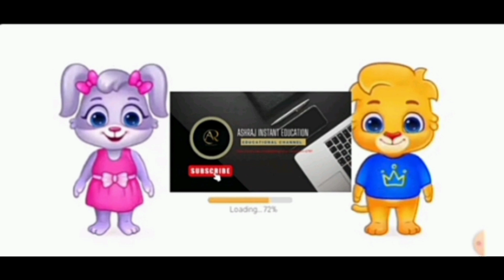How to Write Small Letter🔤abcdefghijklmnopqrstuvwxyz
😎 ABC🔠🔡 phonics 🆎 song‼️A for 🍎 B For 🥎🐰
Hello students this video only for you which  is helping you very much in your study.

Education is the most important part of our life...📚
And good education made for a good person🤗.

So Education is life & Life is Education. ❤️

My dearest students 😍 welcome 🤗 to my YouTube channel  👉__ASHRAJ INSTANT EDUCATION__👈 I have created this channel with the intention of helping to my dearest students who are struggling in study.

I look forward to provide my students the best contents 🤗
This channel is usefull especially for students.

ଶିକ୍ଷା ର ପ୍ରସାର ଏହି ଚ୍ୟାନେଲ ଗଠନର ମୂଳ ଲକ୍ଷ୍ୟ 🙏
ମୋ ପ୍ରତି ଆପଣମାନଙ୍କ ଶ୍ରଦ୍ଧା ଓ ଭଲପାଇବା ସଦା ସର୍ବଦା ରହିଥାଉ। ଶିବ ପାର୍ବୀଙ୍କ ଅପାର କରୁଣା ତୁମ ଶିକ୍ଷା ଜୀବନକୁ ସରଳ ଓ ସୁନ୍ଦର କରୁ। ତୁମ ଚଲା ପଥ ପୁଷ୍ପିତ ଓ ଉଜ୍ବଳିତ ହେଉ।
At last I request you all my beloved students 😍 to keep supporting me 😊 in this journey 😌

I promise to clear all your doubts which you ask me.

👉ASHRAJ INSTANT EDUCATION 👈

ashrajinst education